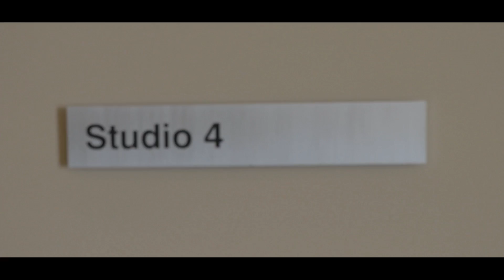TWB Final 2